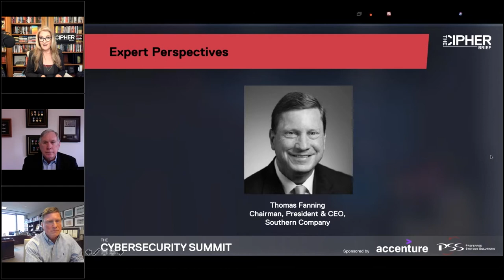2021 Cybersecurity Summit Day 3 with Southern Company CEO Tom Fanning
In this session, Suzanne and Rick talk with Southern Company CEO Tom Fanning. Tom is a private sector member of the Cyberspace Solarium Commission and a leading voice on how the private sector and the government should cooperate to protect the nation’s digital and physical infrastructure. Tom is also co-chair of the Electricity Subsector Coordinating Council, which serves as the principal liaison between the federal government and the electric power sector, a key component of critical infrastructure, to protect the electric grid from threats that could impact national security, including cyber and physical terrorism as well as natural disasters.

About the 2021 Cipher Brief Cybersecurity Summit:

Join Cipher Brief CEO and Publisher Suzanne Kelly and former Deputy Director of the National Security Agency Rick Ledgett for a world-class, three-day virtual Cybersecurity Summit engaging experts from the public and private sectors on today’s most pressing cybersecurity issues including: lessons learned from the SolarWinds hack, adapting a forward-leaning defense posture for private companies, and the latest innovative ideas for information sharing.

The Cipher Brief is a digital, expert-driven publication that connects the private sector with the world's leading security experts. We deliver a relevant analysis of news and events that helps readers accurately anticipate and safely navigate the complex, unstable, global security environment. The Cipher Brief was founded by former CNN Intelligence Correspondent Suzanne Kelly on the belief that reporting on the latest security breaches or global security issues alone won't always help find solutions to the bigger problems. Engaging the private sector in a solutions-based conversation is what moves the ball down the field.